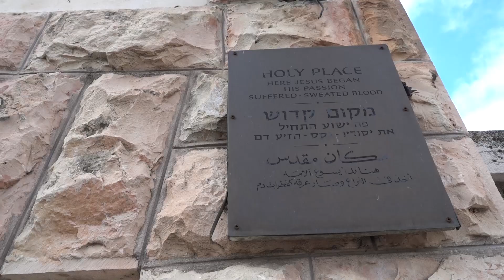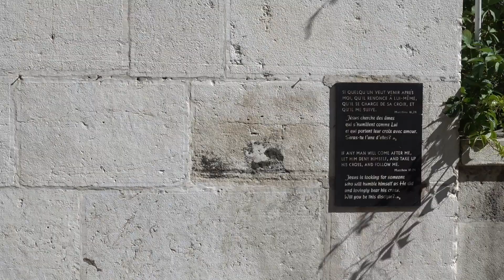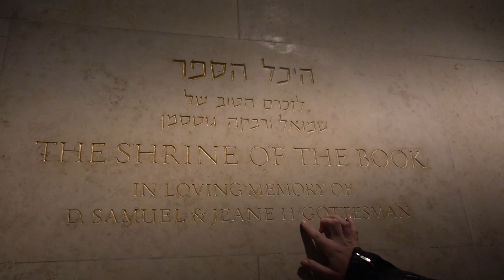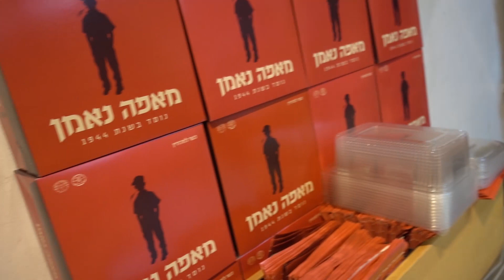Hillsong Israel Tour - Day 6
HILLSONGISRAELTOUR // DAY 6

I have a new found respect for Armenian food.